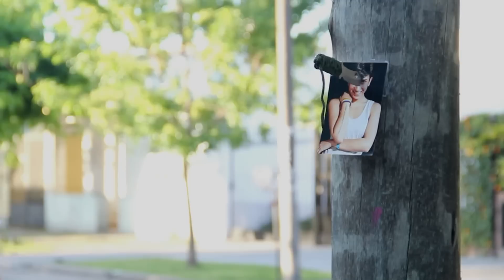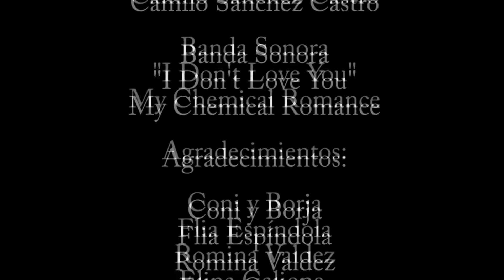Por las ruedas y los santos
"Por las ruedas y los santos" es un corto LGTB. Este corto fue realizado para la Universidad de Buenos Aires, producido en el 2013 en la ciudad de Hurlingham. No tiene fines de lucro.

"For his wheels and her saints" is a lesbian short movie. This film was a test for the University of Buenos Aires, Produced in 2013 in the city of Hurlingham, Argentina. Not for profit.

Elenco/Cast: Romina Suarez, Mere Echague and Gerard Valdez.
Con la participación de /Whit: Gonzalo Rivarola, Matias Lopez, Nicolas Rial and Magdalena Luginbuhl.

Equipo/Team: Andy Nor (Andrés Rodriguez Noordermeer), Alexis Schamne Araoz, Milagros Pennella, Maria Vazquez Ferrante, Priscila Acosta, Ana Montes, Emiliano Falótico, Ivana Bartlet, Ivana Sulzyk, Alejandra Salas, Alan Abreu, Florencia Dugour, Mayra Martinez, Anabel Fernandez, Edgar Martinez, Juan Ignacio Ardaiz, Nicolas Sugliani and Salome Valderrama.

Agradecimientos/Thanks to: Pablo Rocha, Oscar Espindola, Nereida y Coni Noordermeer, Borjita, Elina Caliope Balducci, Romina Valdez, Esteban Abondano, Rodrigo Gomez, Federico Bezenzette, Maria Liz Sicardi and Gustavo Perelli.
Docente/Teacher: Gabriela Lerner.